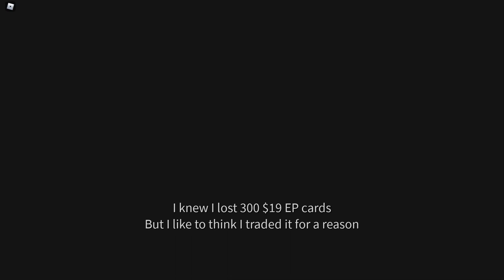$19 Entry Point Card: THE MOVIE | Episode 3